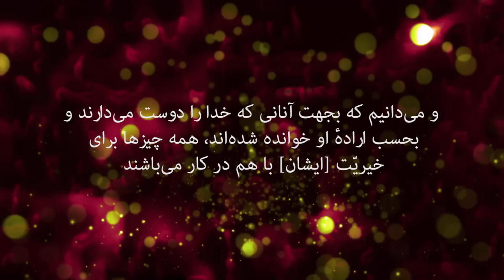کلام خدا 8